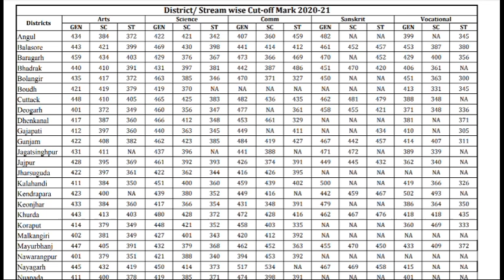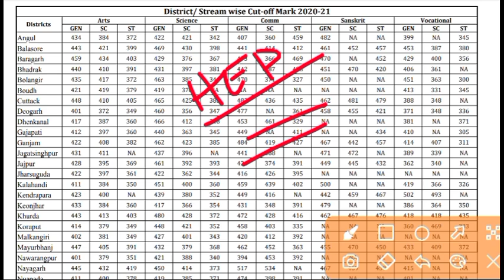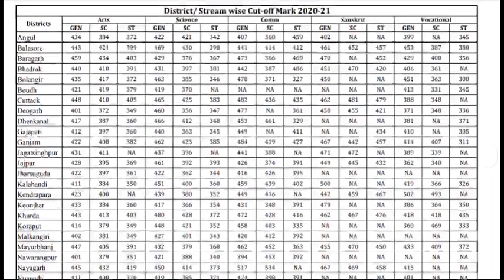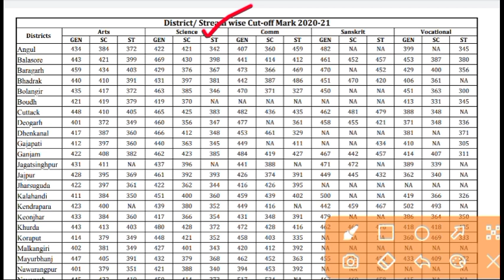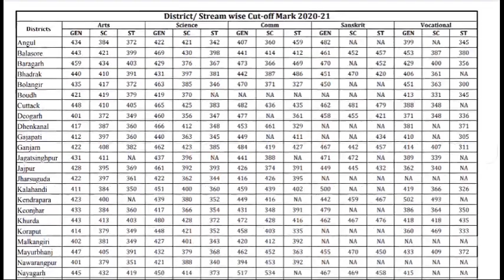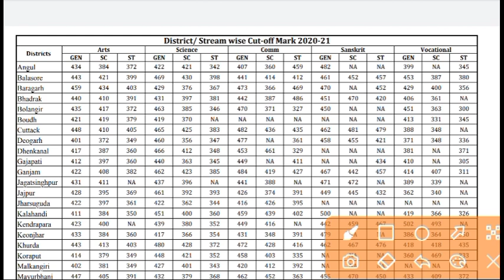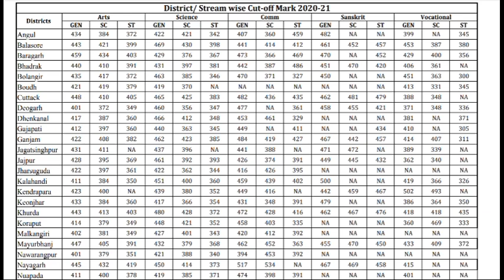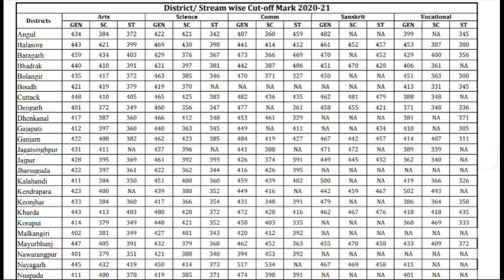Laptop DBT Scheme 2021-22 Expected Cut-Off Mark Eligibility Laptop Distribution Odisha BYSY 2021-22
1. +3 phase 2 online apply date
2. +3 phase 2 online application 2021
3. +3 phase 2 online apply sams 2021
4. +3 phase 2 date sams odisha 2021
5. +3 phase 2 seat Vacancy 2021
6. +3 phase 2 subject vacancy 2021
7. +3 phase 2 honours vacancy 2021
8. +3 phase 2 vacancy list 2021
9. +3 phase 2 online apply Datelines
10. +3 phase 2 Datelines & Guidelines
11. +3 phase 2 1st merit list
12. +3 phase 2 merit list publish date & time
laptop distribution
laptop distribution dbt
laptop distribution dbt scheme
laptop DBT Scheme 2021-22